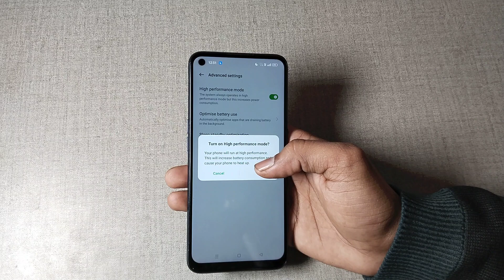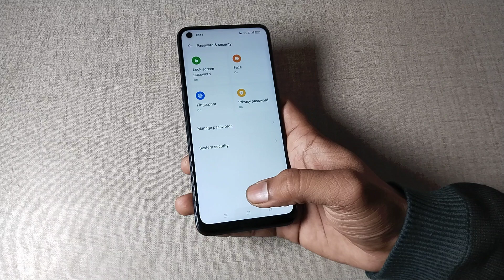realme 8i me High performance mode use kaise kare, realme 8i high performance mode setting